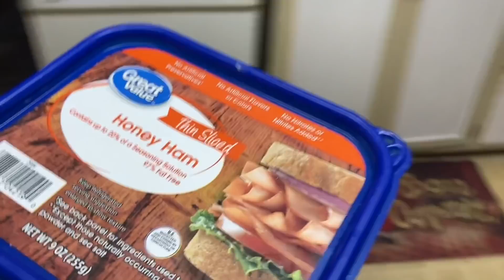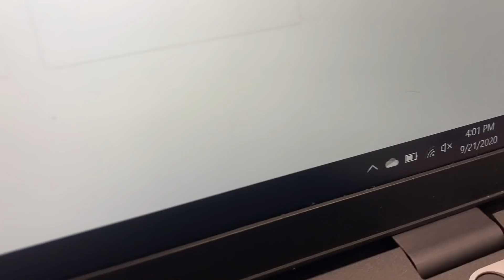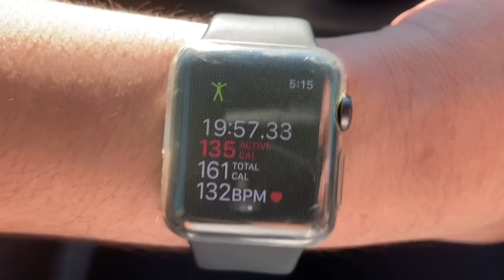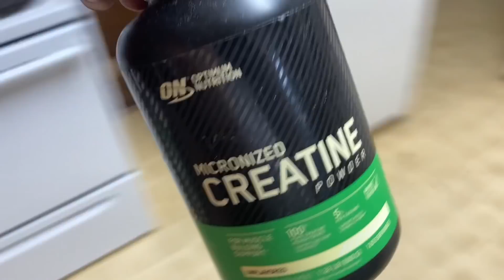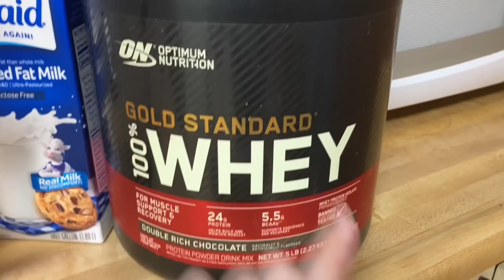UM DIA MEGA PRODUTIVO | TRABALHO + FACULDADE + ACADEMIA + FAXINA NA CASA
UMA NOVA FASE